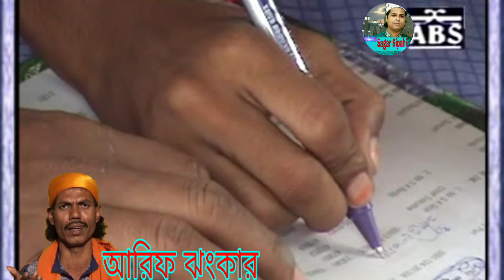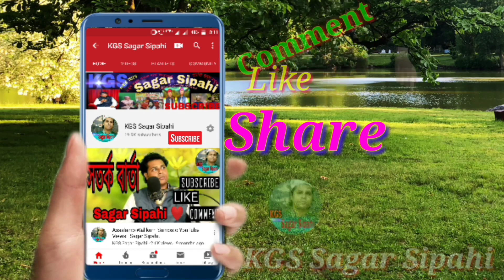বাপ হারা সন্তান যখন জানতে পারলো আব্বাজান আল্লার কাছে আছে তখন সে কি করলো। Singar= Arif Jhankar.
Title= Dui Eatimer Eid.

Bengali Qawwali Album.

Song=  যে ছেলের পিতার শায়া মাথায় থাকেনা দুঃখ্য ছাড়া কোন খুসি তার জীবনে আসেনা।

Singar= Arif Jhankar.

Arif Jhankar Qawwal Supper Hit Qawwali.

A.B.S company Present. আইনুলহক নিবেদিত।

Organiser= Kobi Gulzar Sipahi & Ainul Haque.